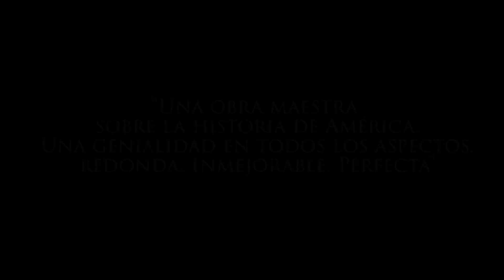Programación Teatro Salón Cervantes de Alcalá de Henares - Primer semetre 2019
Presentamos la nueva temporada del Teatro Salón Cervantes de Alcalá de Henares. Teatro familiar, música, humor...no falta nada en este primer semestre de 2019, ¿te vienes?